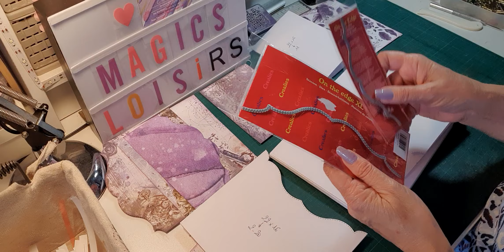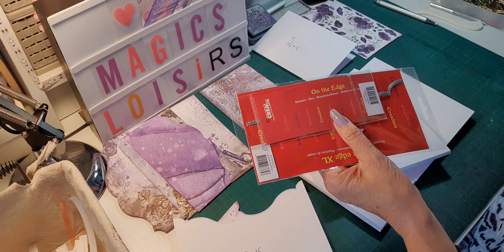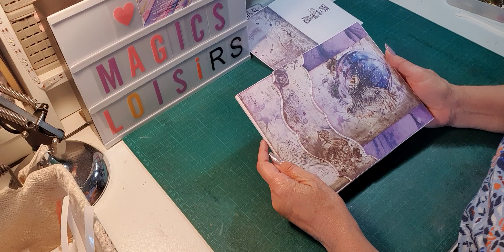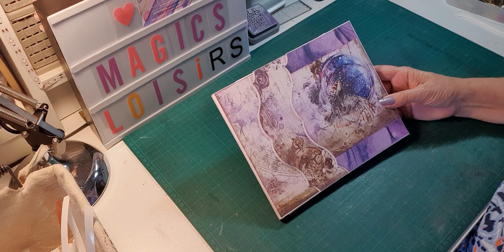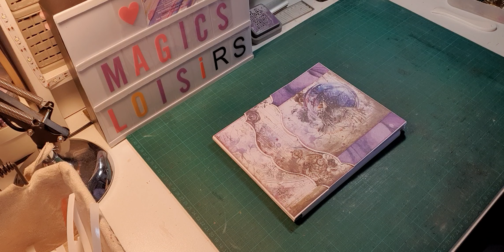TUTO ALBUM VELVET DREAMS - BLOC 4 PAGE 8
Dans cette vidéo, je vous propose de réaliser un album avec la collection VELVET DREAMS de Craft O’Clock..
La boutique « MAGICS LOISIRS » m’a envoyé cette collection dans le cadre de la DT du mois de mai.
J’avais à ma disposition un très joli colis.. c’est un kit complet que la marque propose « starter kit » avec 2 collections 30 x 30, 2 collections 20 x 20, une collection 15 x 30 extra set, une collection 15 x 30 universal labels set et une collection 15 x 30 basic papers set ainsi qu’ un cover n° 37…
Le papier de structure est couleur blanche et mes espaces photos resteront blanc, le papier étant très chargé et assez foncé.
Cet album mesure 25 x 19 cm pour la couverture avec une tranche de 8 cm et contient quatre blocs.. les pages font 23 x 18 cm… Il se présente sous forme paysage..
Aujourd’hui, continuons par la page numéro 8 sur le bloc 4...
Merci de votre visite, je vous donne rendez-vous dans les prochaines vidéos pour suivre ce tuto complet..